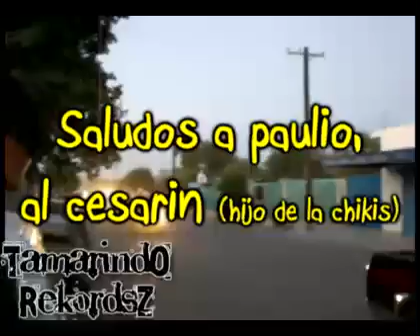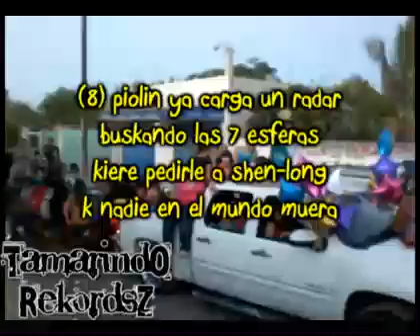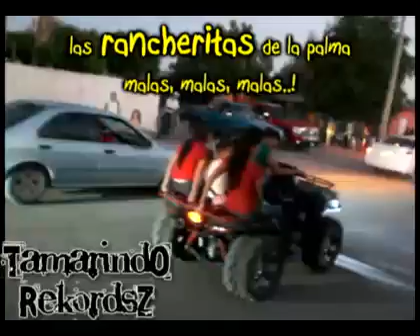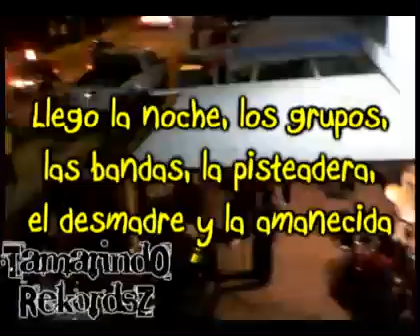FIESTAS DEL PUEBLO 2009 [EL TAMARINDO, CULIACAN, SINALOA]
MAYO 24 DEL 2009 FUERON ESTAS FIESTASS Y PSS CON ESTE VIDEOO LES ENSEÑO UN POKO MAS DE MI PUEBLO K SIEMPRE EXTRAÑO, NUNCA NIEGO, Y TAMPOKO DEJARE DE KERER!